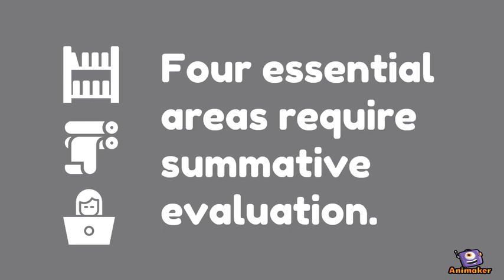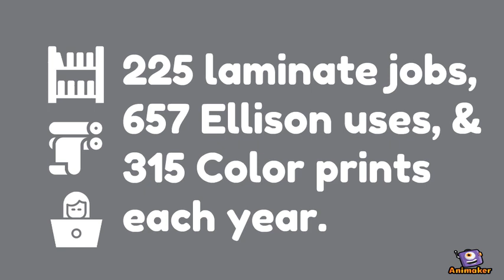IRC Training Modules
Video overview of the IRC Training Modules developed using the Dick & Carey Systems Approach to Instructional Design. Video is part of a 2019 ACRL iPoster presentation.

Video Transcript:

IRC student workers are responsible for assisting and instructing in the use of IRC collections, equipment, and technology.

IRC collections include juvenile books,curriculum texts, and material kits. IRC equipment includes Ellison machines, laminators, and button makers. IRC technology includes computers, printers and scanners, and LibAnswers. IRC student workers also gather and record daily usage statistics.

IRC student workers are scheduled 8 to 12 hours per week, they work weekdays & Sunday, staff the IRC desk, and work on AU Library's 2nd floor. During training, assessment is formative and provides opportunity to re-train, focusing on individual strengths and weaknesses on an as-needed basis. How is training assessed? Four essential areas require summative evaluation. The four areas are equipment, usage study, reference analytics, and chat.

The Dick & Carey Systems Approach to Instructional Design was used to develop a training and review tutorial [slide with image of systems approach]. IRC Training Module is a private LibGuide; students access it from the dashboard in LibAnswers.

There are four training modules:  equipment, usage study, reference analytics, and chat. Each module is structured to include an introduction, informal poll, stated goals, video review, quiz (summative), and outcomes. A student exit survey provides opportunity for feedback, revision, and topic help.

IRC Training Modules are a vital part of the student worker training program. Students train a full term with an experienced peer or the IRC librarian. Students have opportunity during training to explore collections, use equipment, practice tech skills, and gather usage statistics. Training module quizzes may be retaken.  Reviews are scheduled as needed.

IRC student workers facilitate an average of 225 laminate jobs, 657 Ellison machine uses, and 315 color prints each year.